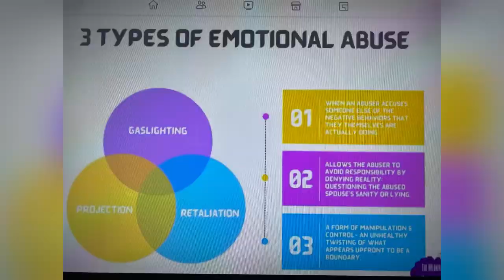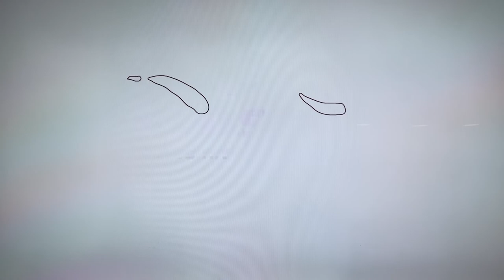INDIANAPOLIS JAN. 12, 2021, ASHLEY DAVIS 32 ALSO WENT BY ASHLEY BELL SHOT TO DEATH BY EX-HUSBAND!